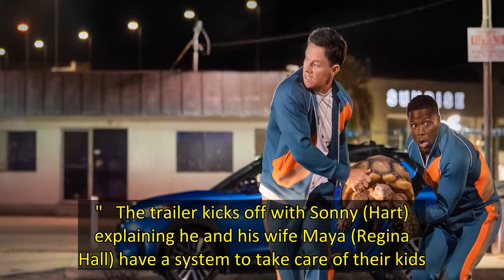Kevin Hart and Mark Wahlberg Go Wild in 'Me Time' Trailer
Parenting can be hard, so a break every now and then can be a welcome thing. In Me Time, an upcoming comedy from Netflix, Kevin Hart stars as a stay-at-home dad who could use some time alone. Ahead of the premiere this August, Netflix has released the trailer. It teases that "your best friend brings out your best self."   The trailer kicks off with Sonny (Hart) explaining he and his wife Maya (Regina Hall) have a system to take care of their kids. When Sonny's friend Huck (Mark Wahlberg) invit